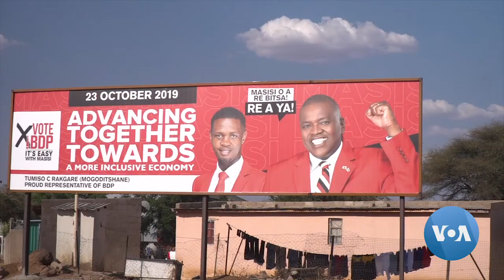Botswana Braces for High Stakes Election Later This Month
Election fever is mounting in Botswana as voters prepare to go to the polls Oct. 23.  Former President Ian Khama has formed a breakaway party to seek the presidency because of policy differences with his handpicked successor, President Mokgweetsi Masisi. And an opposition coalition also is campaigning to form a new government. From Gaborone, Botswana, Mqondisi Dube has more.